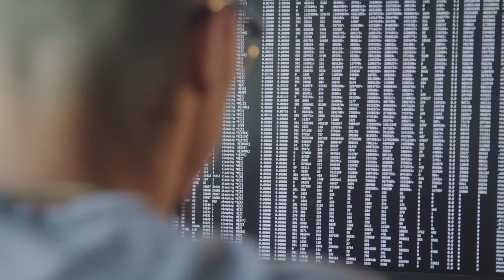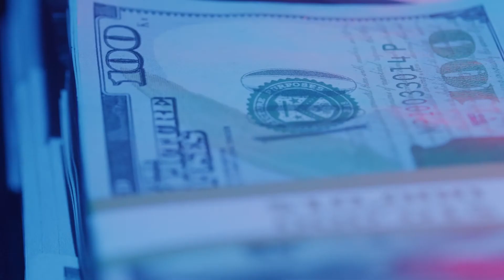Walk with Heart: MC Heart Walk Team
Join "I Love MC" Heart walk team on October 8 at 8AM at Cal Lutheran College as we walk with heart and continue our fundraising efforts for the American Heart Association.